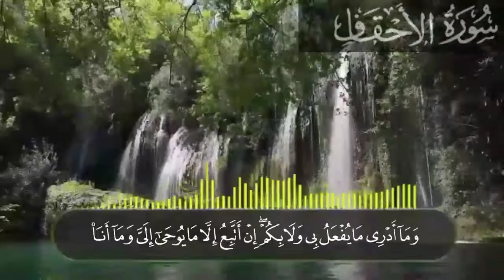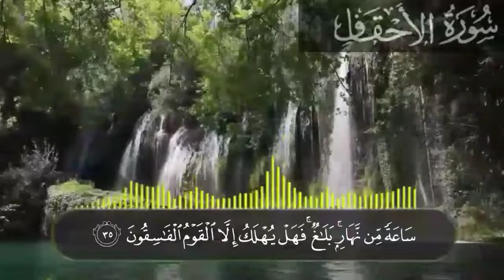🌸سورة الأحقاف🌸 تلاوه خاشعه تريح القلوب 🌷🌹❤️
[سورة الأحقاف]
مكية، وهي خمس وثلاثون آية.
سبب التسمية
سُميت " سورة الأحقاف " لأنها مساكن عاد الذين أهلكهم الله بطغيانهم وجبروتهم وكانت مساكنهم بالأحقاف من أرض اليمن " واذكر أخا عاد إذ انذر قومه بالأحقاف.. " الآية.
١) قال الثعلبي عن أبي صالح عن ابن عباس :لمَّا اشتد البلاء بأصحاب رسول الله رأى في المنام أنه يهاجر إلى أرض ذات نخل وشجر وماء فَقَصَّها على أصحابه فاستبشروا بذلك ورأوا فيها فرجا مما هم فيه من أذى المشركين ثم أنهم مكثوا برهة لا يرون ذلك فقالوا يا رسول الله :متى نهاجر إلى الأرض التي رأيت فسكت رسول الله فأنزل الله تعالى ( وَمَا أدْرِي مَا يُفْعَلُ بِي ولاَ بِكُمْ ) يعني لا أدري أخرج إلى الموضع الذي رأيته في منامي أو لا ثم قال :إنَّما هو شئ رأيته في منامي ما أتبع إلا ما يوحى إليَّ.
٢) أخرج الترمذي عن عبد الله بن سلام قال :نزلت فيَّ آيات من كتاب الله " وَشَهِدَ شَاهِدٌ مِن بَني اسْرَائِيل عَلى مِثْلِهِ فَآمَنَ وَاسْتَكْبَرْتُم إنَّ اللَّهَ لا يَهْدِي القَوْمَ الظَّالِمِين " وَنَزَلَ فِيَّ " قُلْ كََفى بِاللَّهِ شَهِيدًا بَيني وَبَيْنَكُم وَمَن عِنْدَهُ عِلْمُ الكِتَابِ ".
موضوعات السورة
1- الثَّناءُ على القُرآنِ الكريمِ.
2- بَيانُ جانِبٍ مِن مَظاهِرِ قُدرةِ اللهِ تعالى.
3- الرَّدُّ على المُشرِكينَ، وإبطالُ استِحقاقِ مَعبوداتِهم لأيِّ لَونٍ مِن ألوانِ العِبادةِ.
4- الحديثُ عن حُسنِ عاقِبةِ الَّذين قالوا رَبُّنا اللهُ ثمَّ استقاموا.
5- الحديثُ عن الوصايا الحكيمةِ الَّتي أوصى اللهُ بها الأبناءَ نحوَ آبائِهم، وعن حُسنِ عاقِبةِ الَّذين يَعمَلونَ بتلك الوَصايا.
6- بَيانُ سُوءِ عاقِبةِ الكافِرينَ الَّذين أعرَضوا عن دَعوةِ الحَقِّ.
7- تحذيرُ المُشرِكينَ مِن الإصرارِ على شِرْكِهم، وتذكيرُهم بما حَلَّ بالمُشرِكينَ مِن قَبْلِهم؛ كقَومِ عادٍ وثَمودَ.
8- تَسليةُ الرَّسولِ صلَّى الله عليه وسلَّم بتذكيرِه بحُضورِ نَفَرٍ مِن الجِنِّ إليه للاستِماعِ إلى القُرآنِ الكريمِ، وإنصاتِهم له، ودَعوتِهم قَومَهم إلى الإيمانِ بالحَقِّ الَّذي استَمَعوا إليه، وبالنَّبيِّ الَّذي جاء به.
9- خُتِمَت السُّورةُ الكريمةُ بأمرِ النَّبيِّ صلَّى الله عليه وسلَّم بالصَّبرِ على أذَى قَومِه، وعَدَمِ الاستِعجالِ لهم بالعَذابِ.